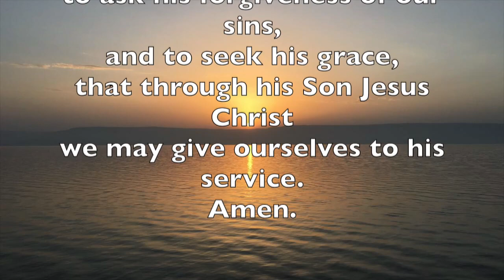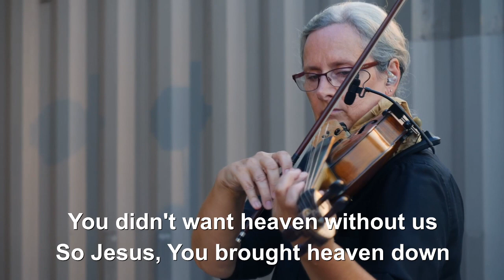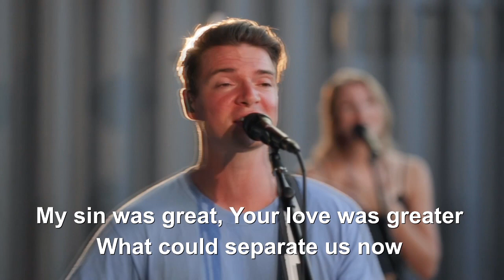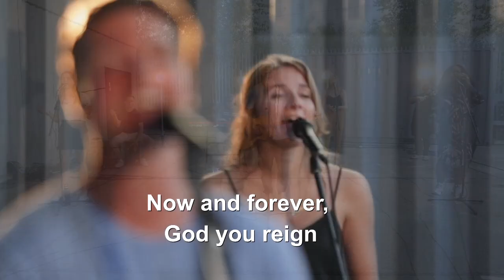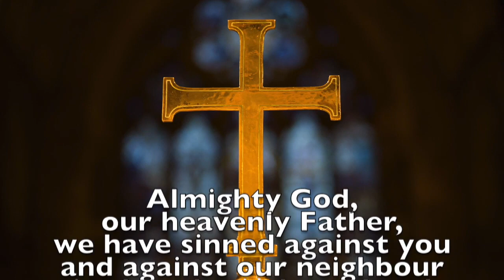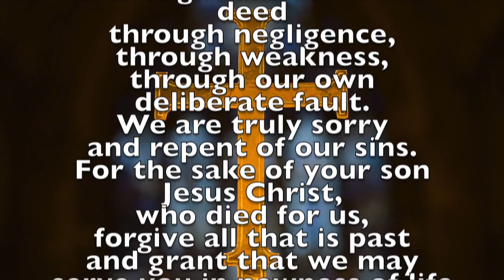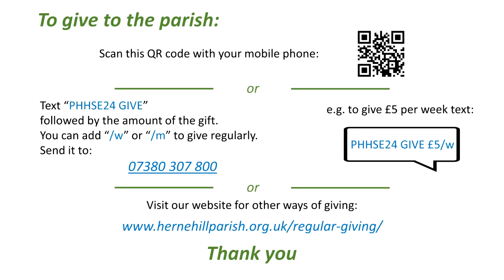Virtual Service for the Parish of Herne Hill Sunday 16 April 2023